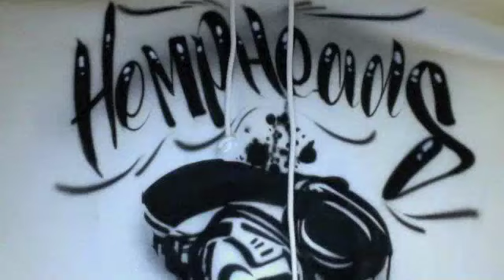2much Presents-My Story Pt 1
2092much Jammerman Crazyhorse Hempheads Coon 2much Hempheadz